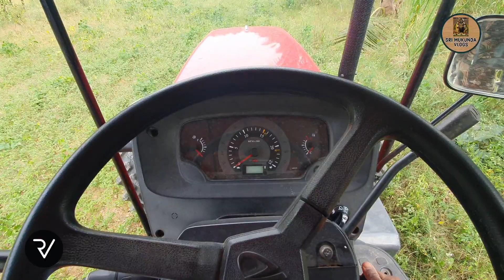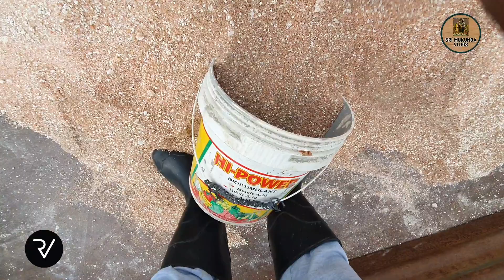Last Day Of 2023 || Full Work in SugarCane Field